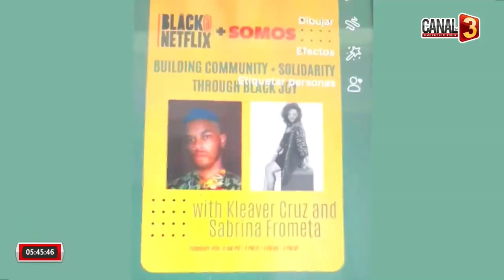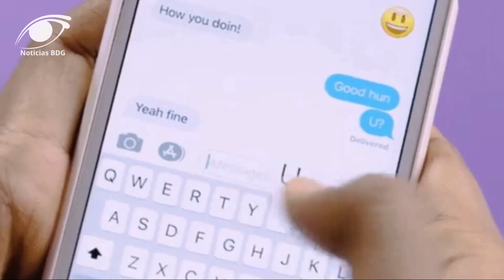Juventud al Dia S A B Agosto 31 2023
Este es tu Programa Juventud al Dia S.A.B. de agosto 31 2023, edificante como siempre. Bajo la producción y conducción de Ana Artiles Ventura. Difundido todos los jueves de 5 a 6 de la tarde, por el canal 3 de Yamasá.